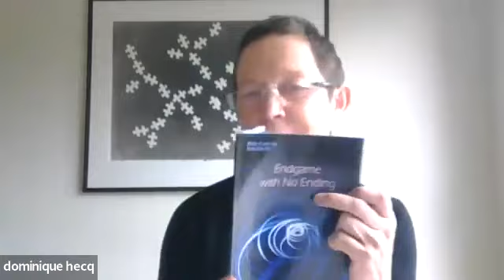Lit Balm: The BlazeVOX Show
The December 9, 2023 episode of Lit Balm featured authors presented by BlazeVOX: Tiffany Troy, Mitchell Glazier, Kyle Liang, Rebecca Tseng, and Kelly Canaday! As always, we began with poems from our hosts and ended with an open mic.